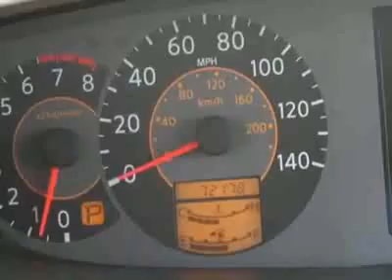2004 Nissan Quest Van